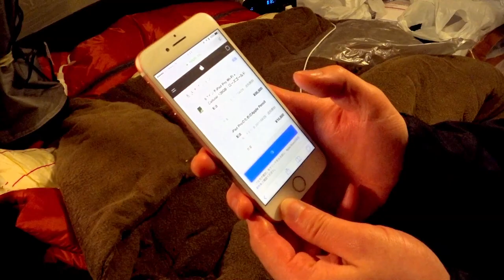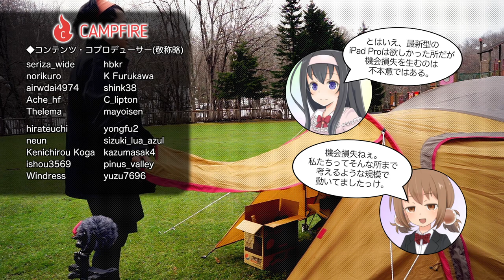今年は大雨スタート。2017年度オートリゾート滝野の春キャンプ(3)【LuminousDiary_306】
( ﾟдﾟ)大雨の次は気温の急落ダ！

　Breakthrough_ace.輝鳴
●キャラクターデザイン・キービジュアル：
　そらのん
●ルミ・ミレーニア オリジナルキャラクターデザイン：
　なか